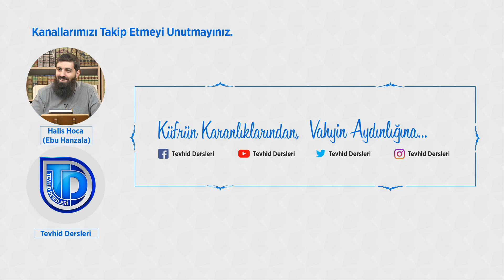Meshin Hükümleri - 2 | Mulahhasu’l Fıkıh - 32 | Halis Bayancuk Hoca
Ebu Hanzala Hoca
Tevhid Dersleri
Tevhid Dergisi
Dini videolar
Halis Bayancuk